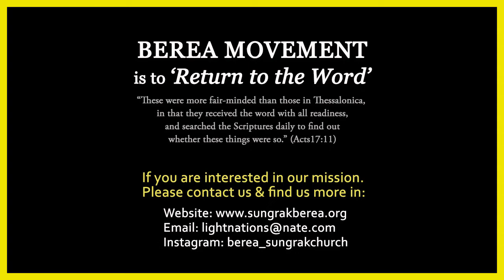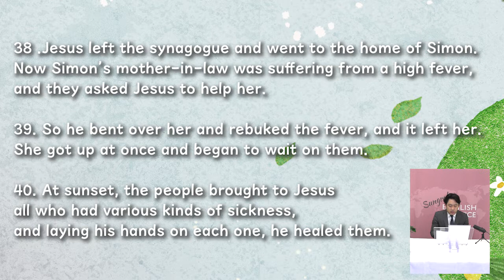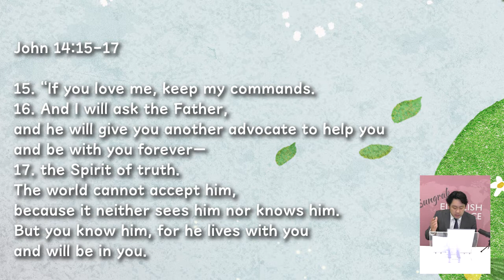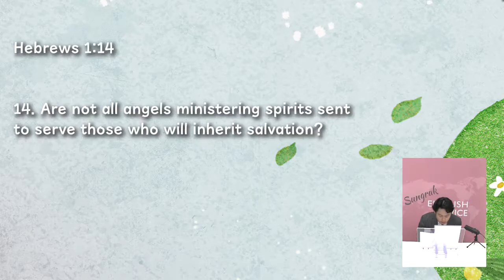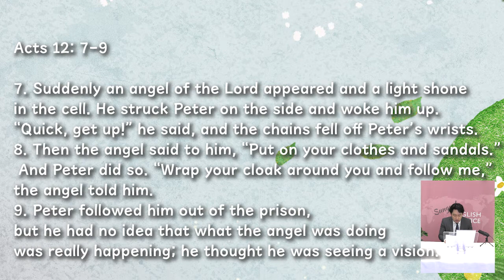[englishservice] September 30, 2022 Use the Help of Angels (Luke 4:38-44) | John Kim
Use the Help of Angels
(Luke 4:38-44)

God wants to give you everything you need.
God sent Jesus to achieve His own will.

After Jesus achieved God’s will, He sent the Holy Spirit, and we now receive Him (Luke 24:49, Acts 1:8).
We received power along with the Holy Spirit.
This ‘power’ is the same as angels.

God sends His angels so they can help us in our lives of faith.
The more of them that God sends, the more we will be assisted (Rev 12:7-8).

But if we do not obey God’s will, their function will change.
They will work to deceive us.

Let us obey and do God’s work.
Let us pray for God’s guidance and be fruitful.

Service time:
07:00 AM    1st Service
09:00 AM    2nd Service
11:00 AM    3rd Service  (English translation provided)
02:50 PM    Union Service at CWMC

Address: 379-5 Singil 5-dong, Yeongdeoungpo-gu, Seoul, South Korea